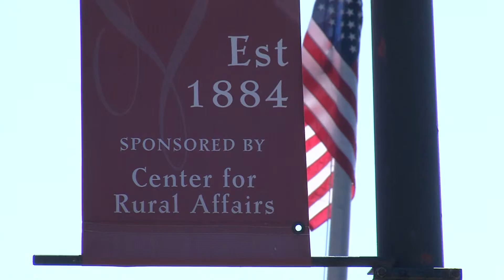2015 Alumni Merit Award Recipient - Dr. Dianne Travers Gustafson, BSN'79, MS'93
As a passionate advocate for those in need, Dr. Dianne Travers Gustafson exemplifies what it means to be "Women and Men for and with Others," as St. Ignatius calls.  She is truly deserving of the Aslumni Merit Award for the Creighton University College of Nursing.